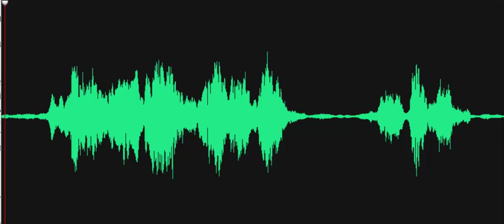But now you can move on, you know that, right?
Spirit box session, Investigator asks, "But now you can move on, you know that, right?" A male voice responds, "Who said that?" Recorded on April 3, 2022, at the Georgetown Train Station, Georgetown, Delaware.